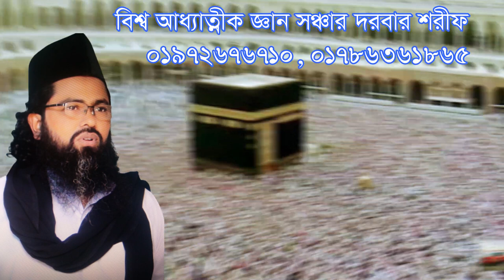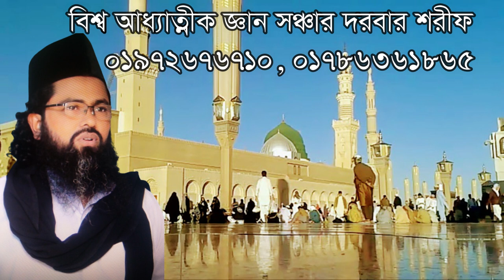,চলুন আমরা বিসমিল্ লাহর ভিতরে প্রবেশ করি ,cholon amra bismillar vitore probes kori